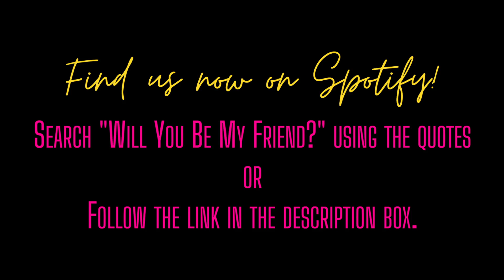Episode 5: Sweatpants Sex | And Just Like That... "Tragically Hip" S01 E05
***SPOILERS!!!***

Best friends since 1st grade, @jasmine.rose.doula & @vegan.coach.kylie have a bond like no other! @willyoubemyfriendshow is a show they created to review pretty much anything and everything that interests them!

Join us for Season 1, dedicated to reviewing @justlikethatmax ! Find weekly episodes on YouTube or listen on Spotify

~Mocktails of the Episode~

Jasmine: espresso + FourSigmatic Reishi (use code: OMSHANTIMOM)
Kylie: Watermelon Lime Juice (Make 32 oz. watermelon juice in a juicer, then juice 1/2 a lime, peeled. Double strain & enjoy!)